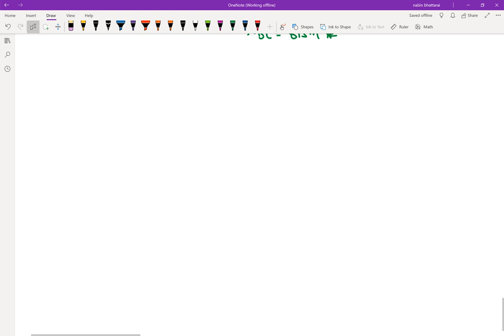Height and Distance Concepts - Trigonometry | Class 10 Optional Mathematics Important Questions